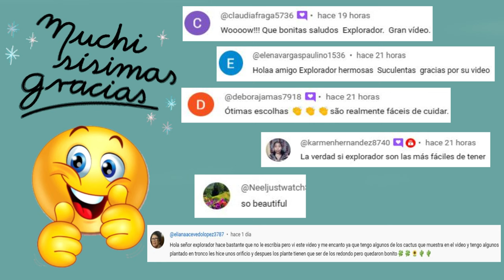18 Tipos de Cactus Stenocactus !(un genero con una increíble flor)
18 Tipos de Cactus Stenocactus !(un genero con una increíble flor)